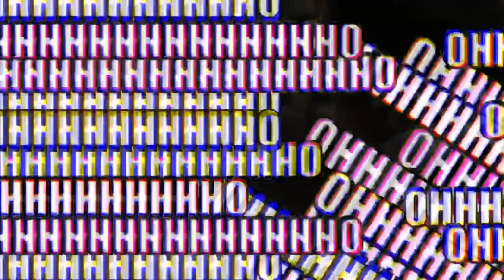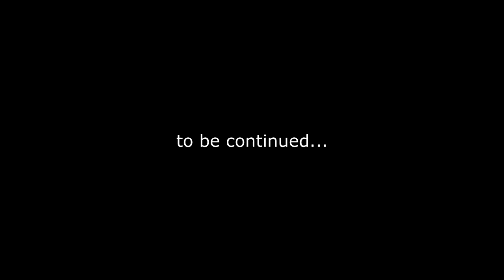Netflix Shows Are A Mess: Bridgerton (season 2) Parody Recap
This is a comedic review/recap of the American 2022 Netflix TV Show "Bridgerton"

Bridgerton is an American streaming television period drama series created by Chris Van Dusen and produced by Shonda Rhimes. It is based on Julia Quinn's novels set in the competitive world of Regency era London's ton during the season, when debutantes are presented at court. It is Rhimes's first scripted Netflix series.
Bridgerton's first season debuted on Netflix on December 25, 2020 to generally positive reviews, with a viewership of 82 million households, it became the most-watched series on Netflix at the time of its premiere, and remains the second most-watched series by total watch time on the platform. The second season debuted on March 25, 2022 and reached number one in 92 countries amassing 193 million hours of viewing time in its premiere weekend, the highest for any English-language Netflix series in its first three days. It also recorded 251.7 million hours of viewing time the following week, breaking the streamers record for the most viewed English-language TV series.
In April 2021, it was announced that the series had been renewed for a third and fourth season.

Premise
Set against the backdrop of the Regency era, the eight close-knit siblings of the powerful Bridgerton family – Anthony, Benedict, Colin, Daphne, Eloise, Francesca, Gregory and Hyacinth – navigate London high society in search of love, surrounded by friends and rivals alike.

Characters:
Adjoa Andoh as Lady Danbury
Lorraine Ashbourne as Mrs. Varley
Jonathan Bailey Anthony Viscount Bridgerton
Ruby Barker as Lady Marina Crane (née Thompson)
Sabrina Bartlett as Siena Rosso
Harriet Cains as Philippa Finch (née Featherington)
Bessie Carter as Prudence Featherington
Nicola Coughlan as Penelope Featherington
Phoebe Dynevor as Daphne Basset, Duchess of Hastings (née Bridgerton),
Ruth Gemmell as Violet, Dowager Viscountess Bridgerton
Florence Hunt as Hyacinth Bridgerton
Claudia Jessie as Eloise Bridgerton
Ben Miller as Archibald, Baron Featherington
Luke Newton as Colin Bridgerton
Regé-Jean Page as Simon Basset, Duke of Hastings
Golda Rosheuvel as Queen Charlotte
Luke Thompson as Benedict Bridgerton
Will Tilston as Gregory Bridgerton
Polly Walker as Portia, Baroness Featherington
Julie Andrews as the voice of Lady Whistledown,
Simone Ashley as Kathani "Kate", Viscountess Bridgerton (née Sharma)
Charithra Chandran as Edwina Sharma
Shelley Conn as Lady Mary Sheffield Sharma
Rupert Young as Lord Jack Featherington
Martins Imhangbe as Will Mondrich
Calam Lynch as Theo Sharpe
Molly McGlynn as Rose Nolan
Joanna Bobin as Lady Cowper: Cr
Jessica Madsen as Cressida Cowper
Jason Barnett as Jeffries
Hugh Sachs as Brimsley
Geraldine Alexander as Mrs. Wilson
Kathryn Drysdale as Genevieve Delacroix
Simon Ludders as Humboldt
Julian Ovenden as Sir Henry Granville
Jamie Beamish as Nigel
Caroline Quentin as Lady Berbrooke
Simon Lennon as Lord Ambrose
Freddie Stroma as Prince Frederick of Prussia
Amy Beth Hayes as Lady Trowbridge
James Fleet as King George III
Georgia Burnell as Celia: Lady Berbrooke's maid
Céline Buckens as Kitty Langham: A general's wife
Chris Fulton as Sir Phillip Crane
Oscar Coleman as 4-year-old Simon
Cairo Eusebe as 6-year-old Simon
Lucas Booth-Clibborn as 11-year-old Simon
Lynette Clarke as Simon's nurse
Daphne Di Cinto as Sarah Basset
Richard Pepple as Duke of Hastings
Pippa Haywood as Mrs. Colson
Ben Miller as Archibald Featherington
Emma Naomi as Alice Mondrich
Anthony Head as Lord Sheffield
Shobu Kapoor as Lady Sheffield
Sarah Hussain as Lady Bridgerton's maid